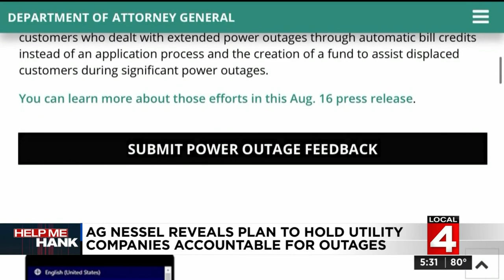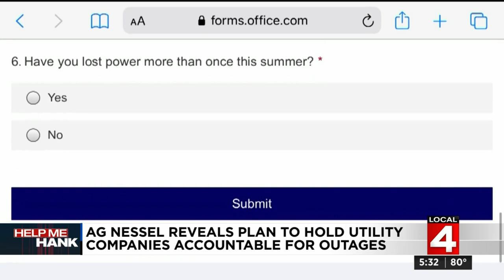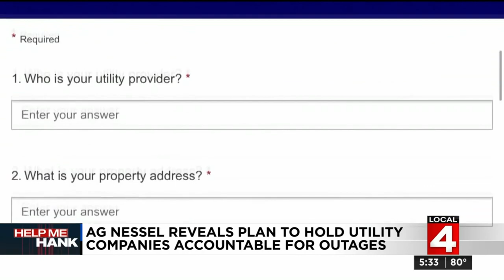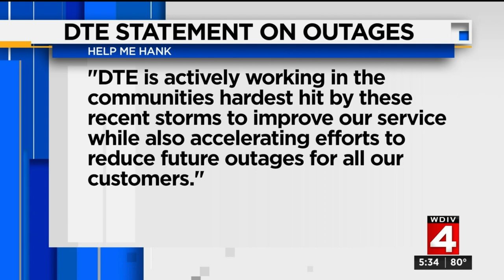Michigan AG Nessel reveals plan to hold utility companies accountable for outages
Thousands of people were without power, some for several days, after severe weather moved through Metro Detroit.